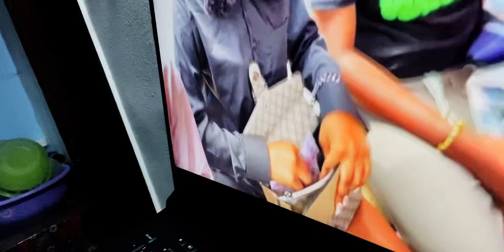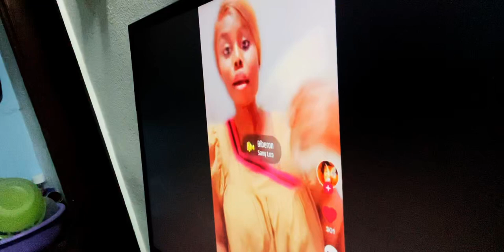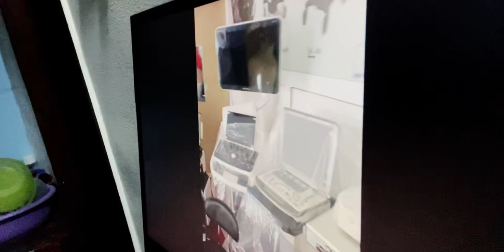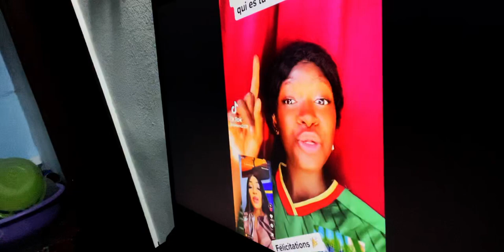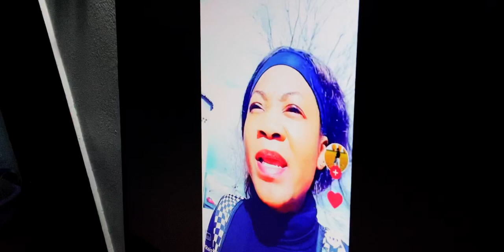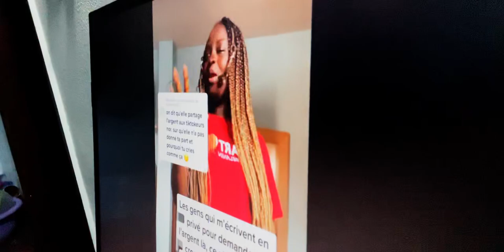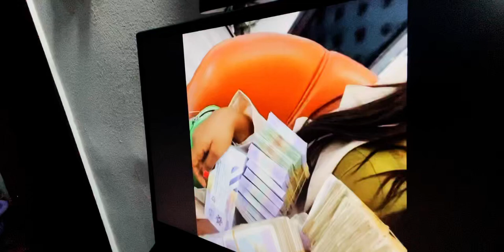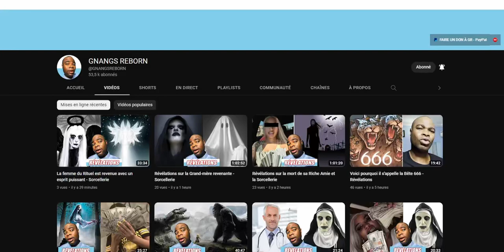La Célèbre Croqueuse de DIAMANT partagerait de l'Argent à MINUIT - Réactions